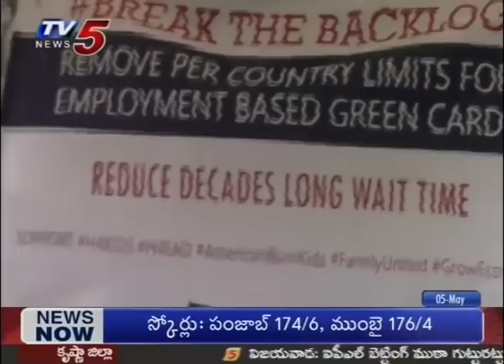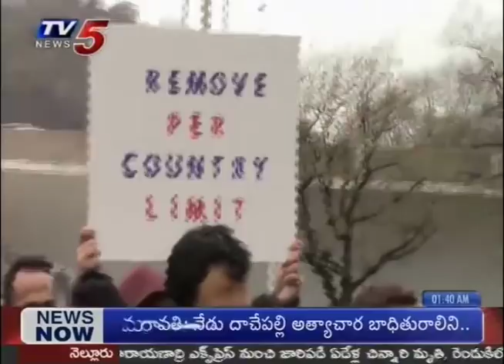Telugu NRI's Protest Over Green Card Issues in Pittsburgh, USA | TV5 News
Telugu NRI's Protest Over Green Card Issues in Pittsburgh, USA